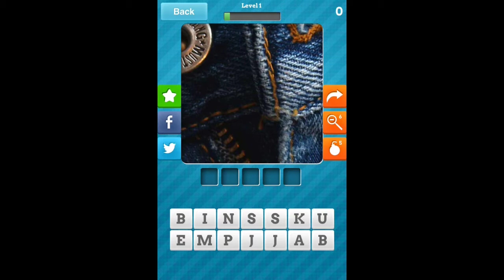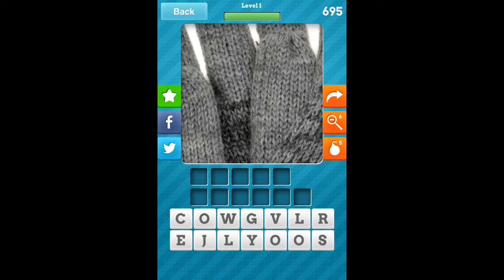Close Up Fashion - Level 1 Answers